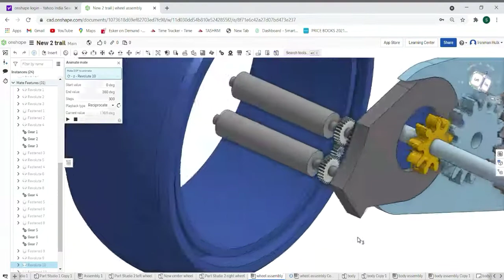Hubless Wheel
Hubless wheel. The future Wheels complete design and working mechanism by Onshape.